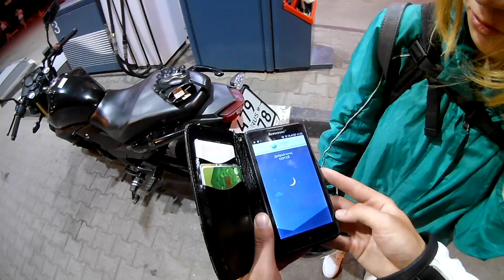Красавица каталась до последнего :)